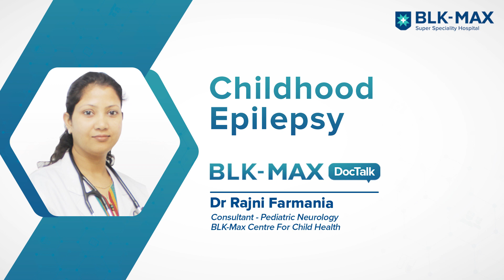Epilepsy in Children | Dr. Rajni Farmania | BLK-Max Hospital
Compared to adults, epilepsy is more common in children. However, the symptoms are quite different. Watch Dr. Rajni Farmania, Consultant, Pediatric Neurology, BLK-Max Centre for Child Health explain the causes, symptoms, and effects on children's growth and development.